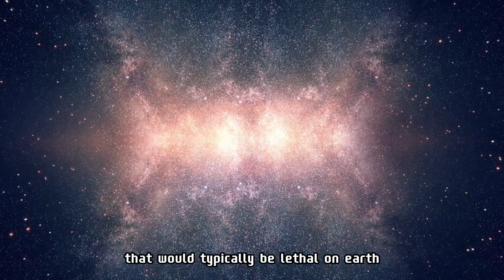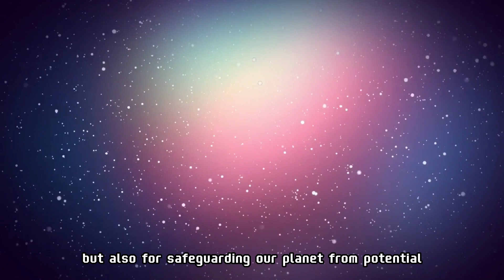Antibotic Resistance in Space | Science Facts.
Welcome to our unique and fascinating YouTube channel - "Modern Science Explorers"! This isn't just a channel for scientific information; it's a journey to explore the wonders of the universe around us.

At first glance, you'll be captivated by the refined production quality and engaging visuals of our videos. From cutting-edge sound effects to high-definition imagery, we strive to create an academic experience with a touch of entertainment.

"Modern Science Explorers" not only introduces the latest discoveries and knowledge but delves into profound and complex topics across various scientific disciplines. Engage in discussions about hot topics in physics, chemistry, biology, and emerging trends such as artificial intelligence and data science.

Our team of researchers and editors are leading experts in their fields, ensuring you receive accurate and reliable information. Additionally, we regularly invite distinguished guests, individuals who have made significant contributions to the world of science, to share their unique insights and perspectives.

Whether you're a student just beginning to explore an interest in science or an expert seeking to expand your knowledge, "Modern Science Explorers" is committed to providing you with the best academic experiences. Join us on this journey to unravel the mysteries of the universe and discover the intricacies of the world around us.